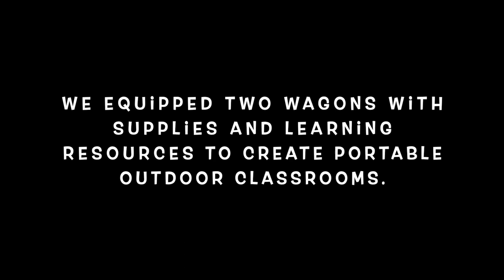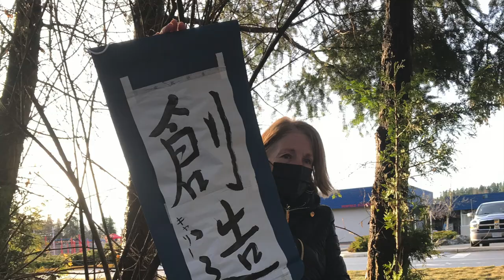Penfield Creates Portable Outdoor Classrooms with Help from Campbell River Community Foundation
In fall 2021, Penfield Elementary received a grant from the Campbell River Community Foundation which they used to create portable outdoor classrooms. This video showcases how the school used the funds to provide outdoor learning opportunities.